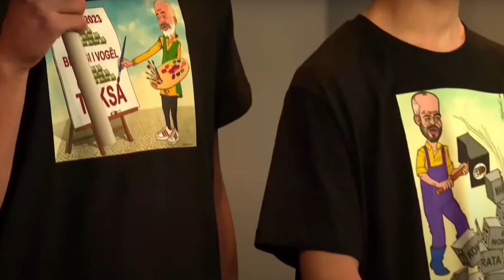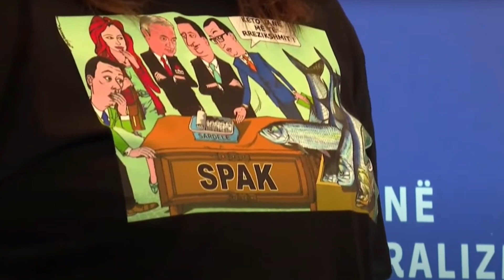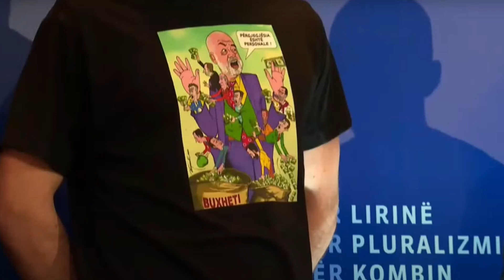“Rakipi vidhte kuajt”/Berisha sulmon kryebashkiakun e Kamzës: I përfshirë në aferën e inceneratorëve